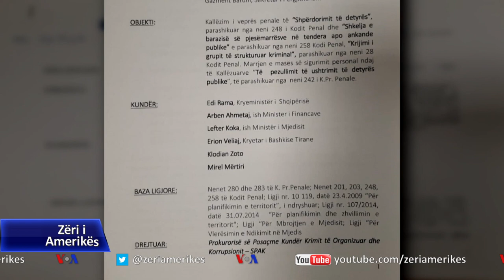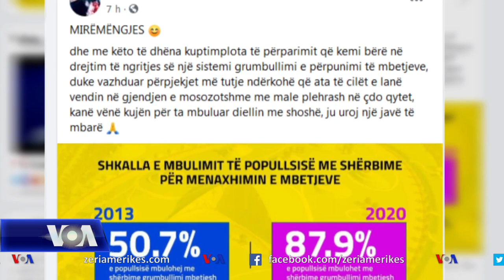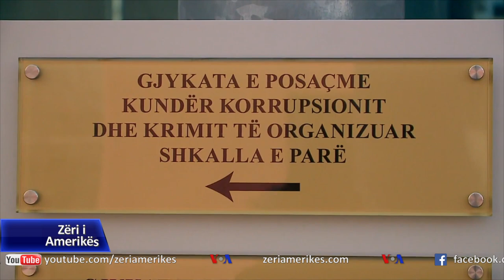Shqipëri, PD kallzim penal në SPAK për inceneratorët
Në Shqipëri Partia Demokratike depozitoi sot një kallëzim penal për inceneratorin e kryeqytetit, të cilin e konsideron një projekt mafioz me lidhje që çojnë sipas saj deri të kryeministri Edi Rama. Denoncimi pranë Prokurorisë së posaçme antikorrupsion vjen pasi tema e inceneratorëve, edhe në Elbasan e Fier, është rikthyer në qendër të debatit politik